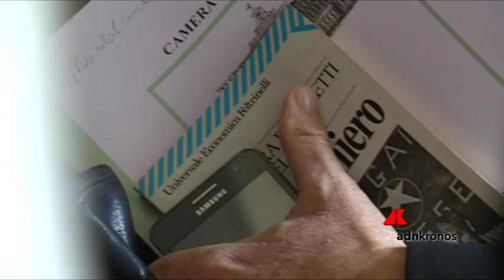Via Montalcini, dopo 39 anni nel mirino dei Ris il garage dove fu ucciso Moro...